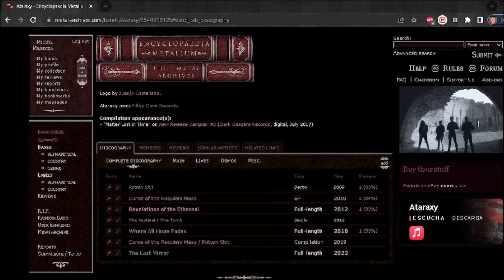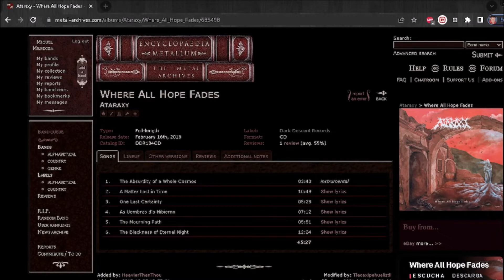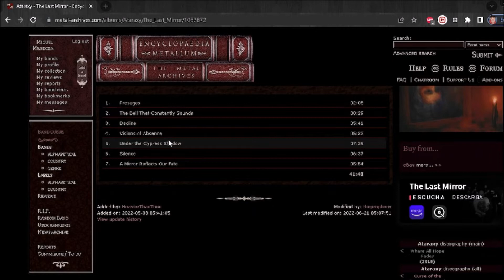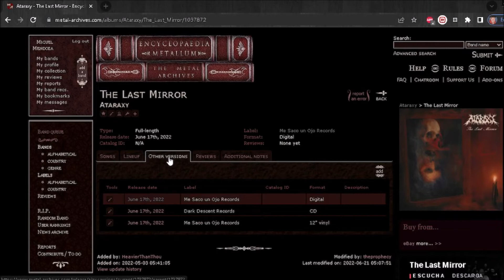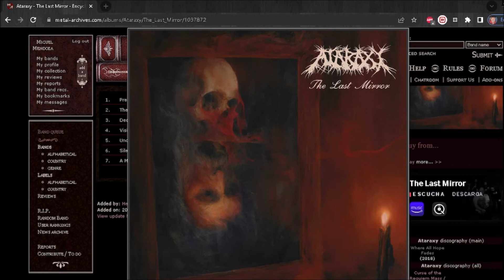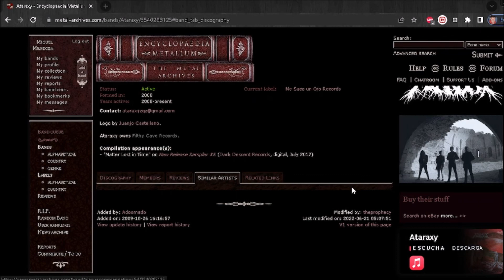ATARAXY - The Last Mirror🇪🇸 | PODCAST / RESEÑA / OPINIÓN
Presentamos a Mendoza y Christian para hablar un poco sobre el nuevo disco de Ataraxy, este enorme "The Last Mirror" que consolida al grupo español y deslumbra por su arrebatadora calidad.

P.D: El programa que usamos para grabar falló ese día y el episodio queda un poco inconcluso. Se seguirá mejorando :)